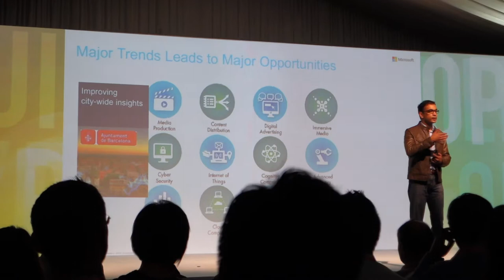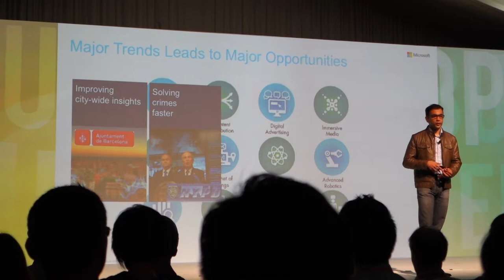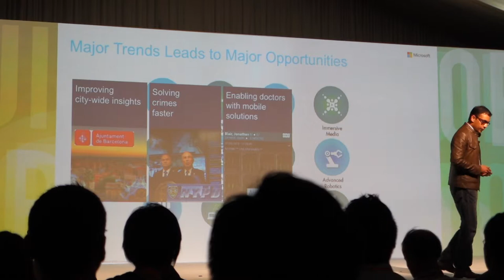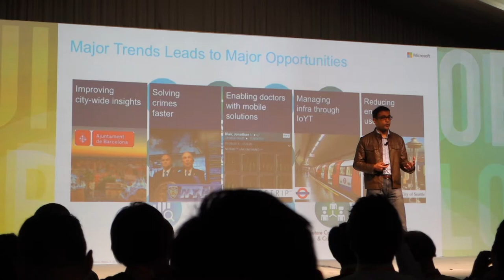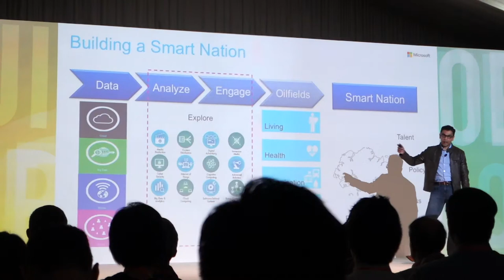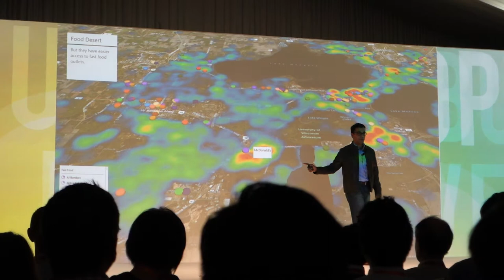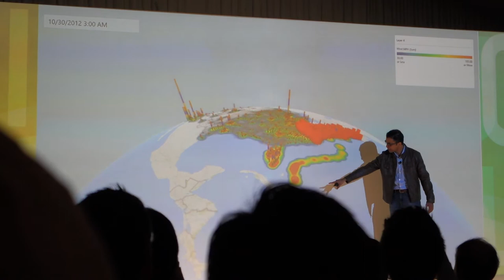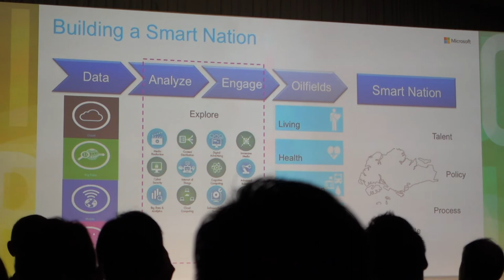Microsoft Smart Cities Initiative @ Smart Nation: Data Works Conference